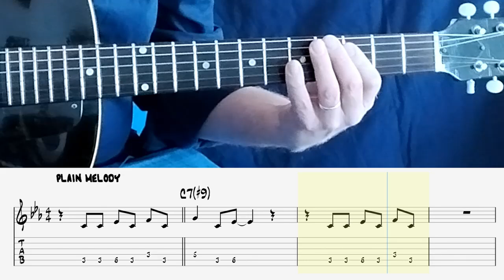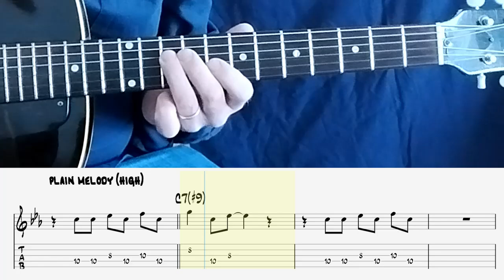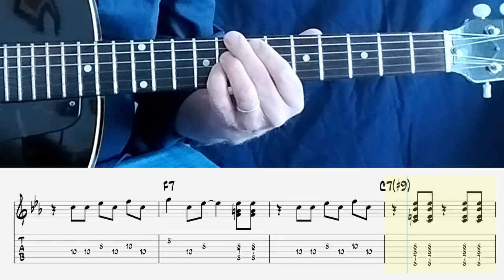Chitlins con Carne (Melody + TAB download) Jazz Guitar Lesson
Free PDF and Guitar Pro File

00:00 melody (full tempo)
00:23 add chords
00:45 melody (high register)
01:07 add chords
01:30 melody (slow tempo)
02:06 add chords
02:38 melody (high)
03:10 add chords